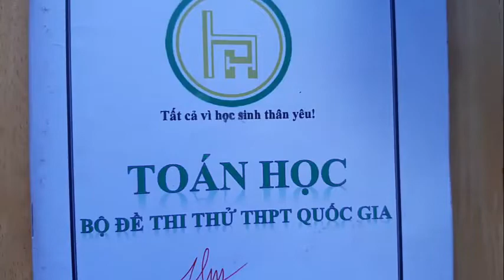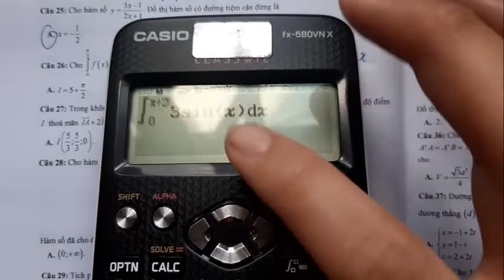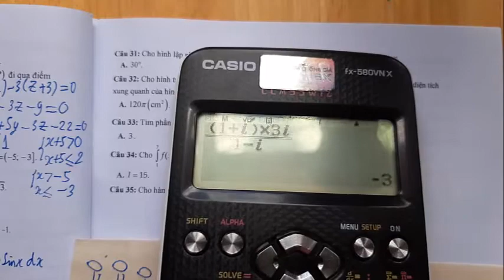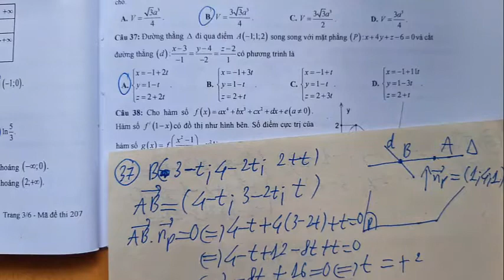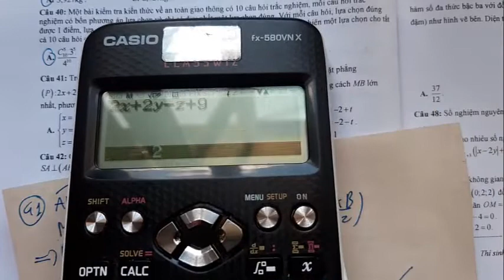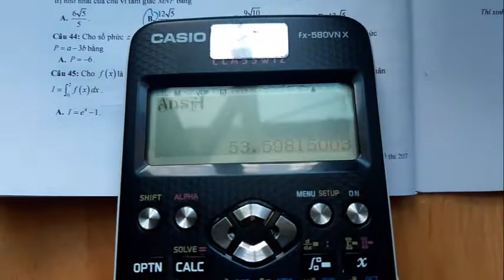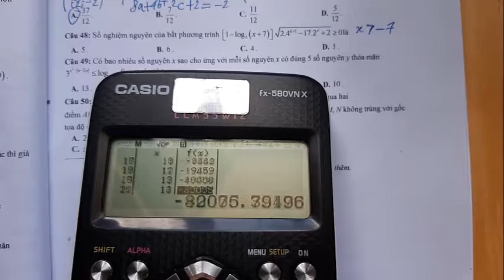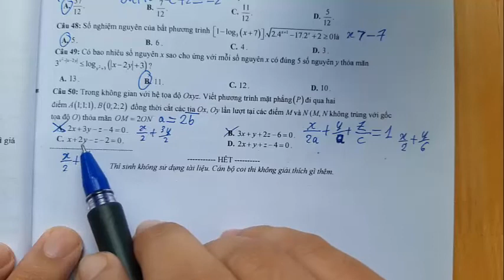ĐỀ THI THỬ LẦN 2 VĨNH PHÚC 2022 MÔN TOÁN - THẦY THÀNH LONG